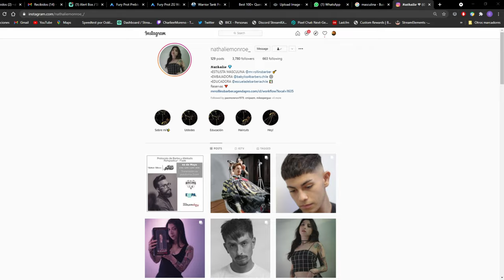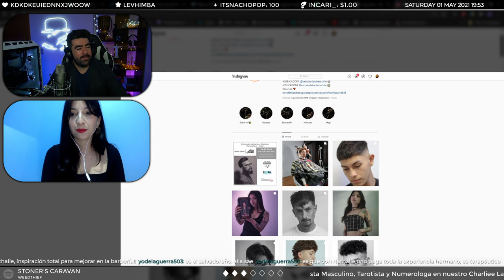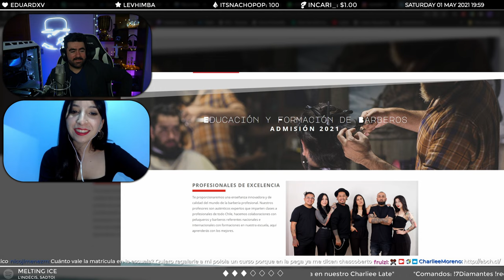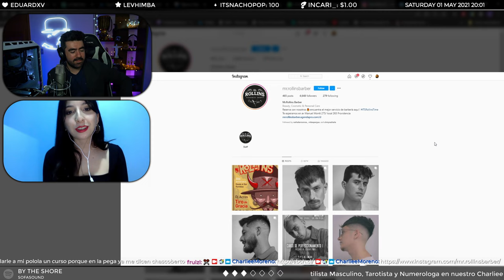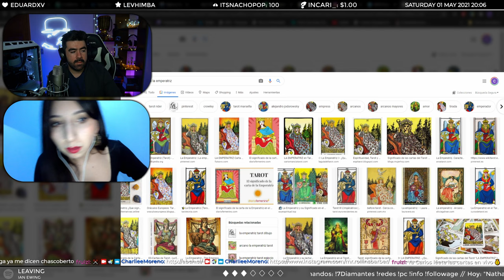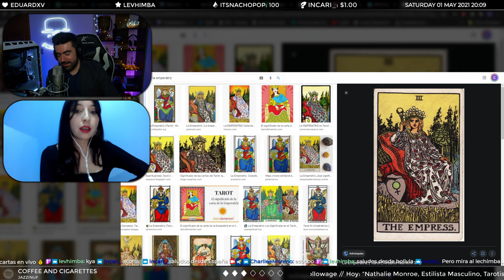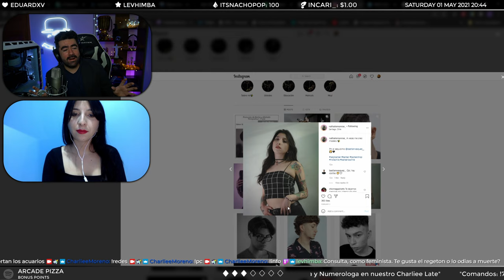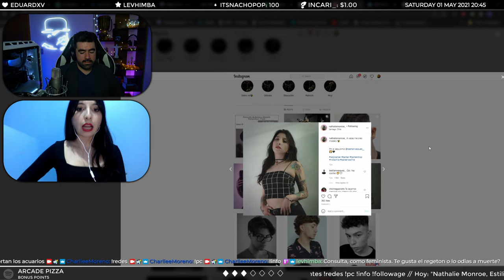El Late Completo con Nathalie Monroe ~ Charliee Late #4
Aprendimos infinidad de cosas nuevas sobre la Barberia, el mundo espiritual y sobre lo que significa ser Suicide Girl, muchas gracias Nathalie!